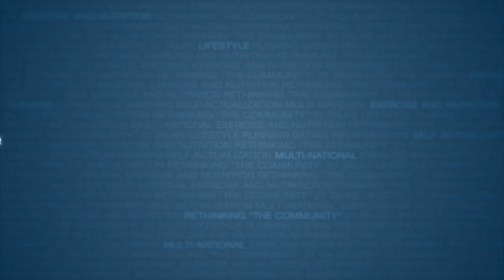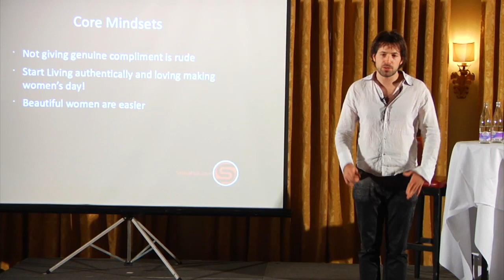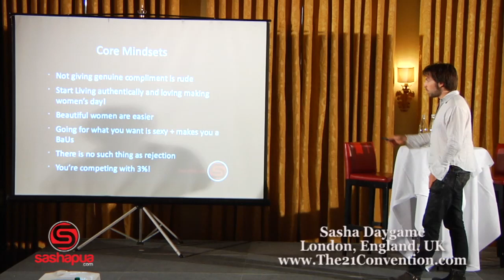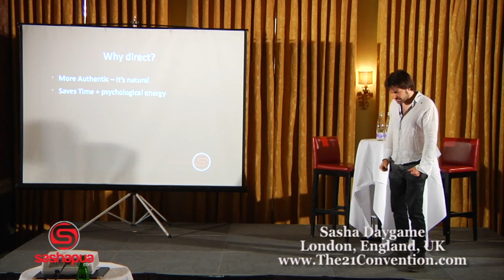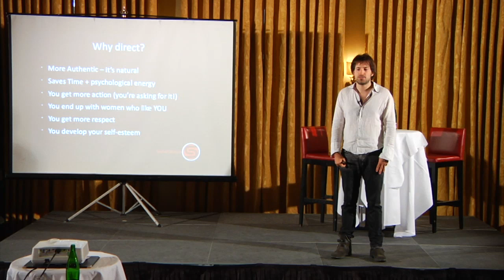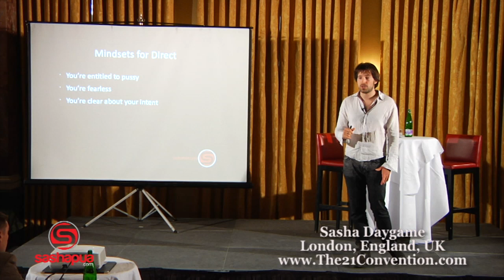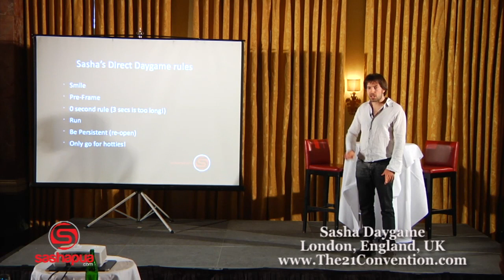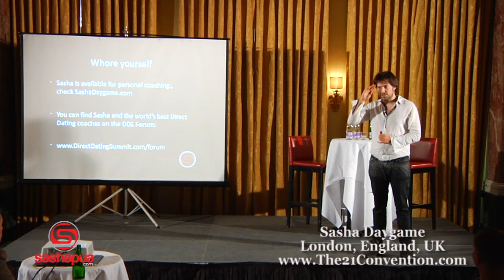The Fundamentals of Direct Game | Sasha Daygame | Full Length HD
This is a talk on breaking through your fears and rocking it with your dating life. You will learn how to join the 3% of people who get what they want by becoming a man who is direct and authentic with his desires, so you can live the dating life of your dreams.

In this presentation, you will also learn:

- The core mindsets needed to succeed with the women you most desire.
- Why the most beautiful girls are easier to approach, date and hook up with than average girls.
- How being direct is the best way to get what you want in life and with women.

About the speaker :

Sasha Daygame was introduced to the "self help" field by none other than Mystery of VH1's The Pickup Artist, in the late 1990's.  Although exposed to the theories of social dynamics at a very young age, Sasha focused his time and energy building his skills as a stand up comedian for the next decade.  Around 2006, after reading The Game, he decided to finally take his dating skills into his own hands got heavily into self improvement, and seduction. Sasha spent thousands of hours chatting up beautiful women in the UK, Europe and overseas.  Eventually he developed his own unique system -- a method which has been described as "insane fun" and revolves around completely eradicating pre-conceived social fears first, and then meeting beautiful girls soon after!

Sasha discovered this direct mindset in 2009 and his results improved dramatically -- and he has been singing the praises of a direct approach to meeting women ever since! Sasha is renowned for getting amazing results for his students, and regularly trains clients who travel from around the globe to attend his courses. Much of Sasha's teaching centers around honesty and authenticity. In 2010, Sasha put together the world's first "Direct Dating Summit" bringing together the world's best Direct Dating coaches. This was hailed by attendees as a "completely life changing event." Alan Roger Currie claimed is was "the best event I've ever seen in my life" (Direct quote.)  Sasha is one of the top dating coaches in the world, and has a strong following in the European seduction community.